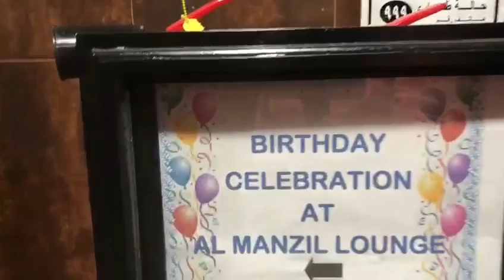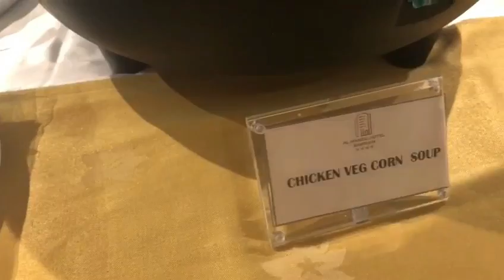BIRTHDAY CELEBRATION AT AL MANZIL LOUNGE | UM RASHID VLOG